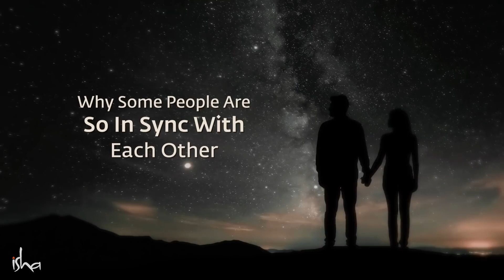|SEEING |REPEATING |NUMBERS..⁉️ |ANSWER'S FROM |SADHGURU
SEEING REPEATING NUMBER ANSWER'S FROM SADHGURU MUST WATCH 🙏❤️